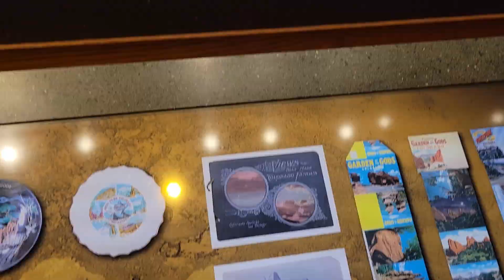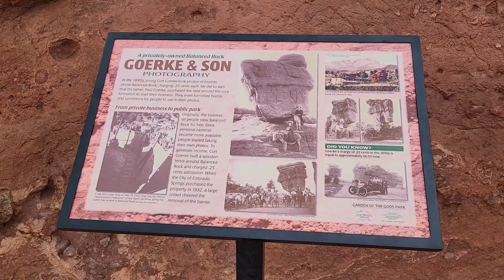2024 Colorado Springs: Garden of the Gods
July 2024 - Last stop on my Colorado Springs trip was Garden of the Gods. Easier hiking, some nice sight seeing, and a great way to round out the trip.

As always,
- Lydia's Guide